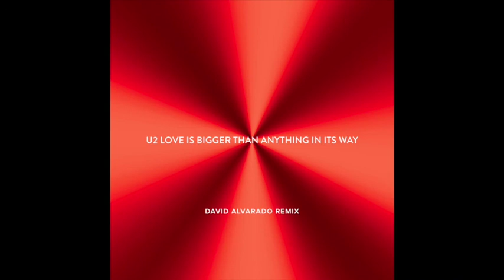U2 - Love Is Bigger Than Anything In Its Way [David Alvarado Remix]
U2 – Love is Bigger Than Anything In Its Way
Remix by David Alvarado

U2 “Love Is Bigger Than Anything in Its Way (Remix EP)”

Music video by U2 performing Love Is Bigger Than Anything In Its Way.